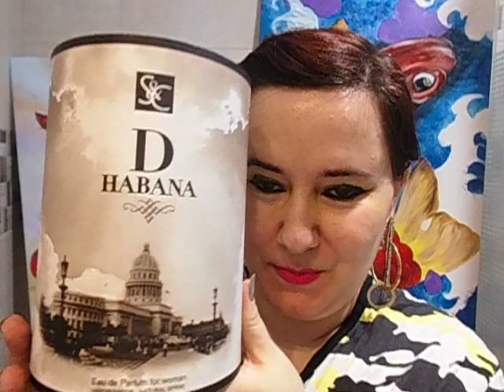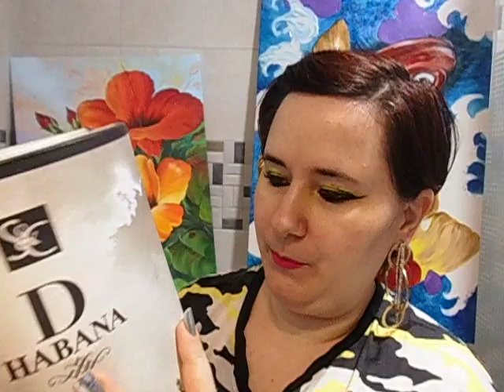D HABANA Suchel Camacho reseña de perfume - EL ALMA DE CUBA TRANSFORMADO EN PERFUME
LA FRAGANCIA
Delicada fragancia que constituye un tributo olfativo a la elegancia femenina interna. Nace con motivo del 500 Aniversario de la Fundación de la Villa de San Cristobal de la Habana. Ciudad hermosa con dulce nombre de mujer, como todo buen perfume se vuelve recuerdo inolvidable, gracias a sus acordes chipre-florales.
Se presenta con un atractivo envase de vidrio, cuyo tapón fundido en metal contiene a la Giraldilla en su cima, leyenda romántica y símbolo de la Ciudad de la Habana.